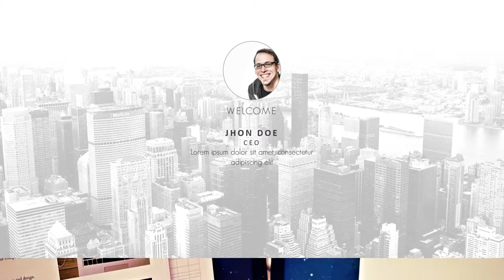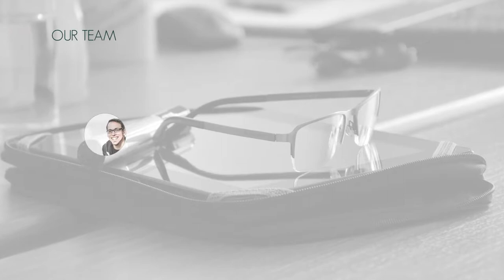Contoh Video Company Profile Perusahaan, Sekolah, Universitas, Hotel, Company Profil Corporate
KUMPULAN CONTOH VIDEO KAMI
2. CONTOH VIDEO FASHION SHOW
5. CONTOH VIDEO PERSONAL BRANDING
7. CONTOH VIDEO COMPANY PROFILE
8. CONTOH VIDEO PROMOSI MASAKAN
9. CONTOH VIDEO IKLAN KENDARAAN
10. CONTOH VIDEO UCAPAN, UNDANGAN

The Company   Jasa Pembuatan Video Promosi The Company